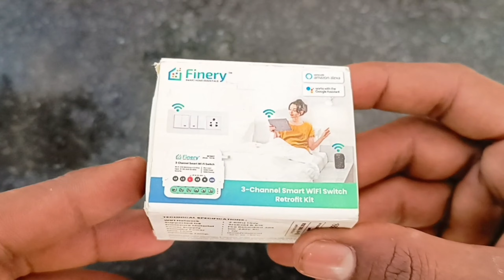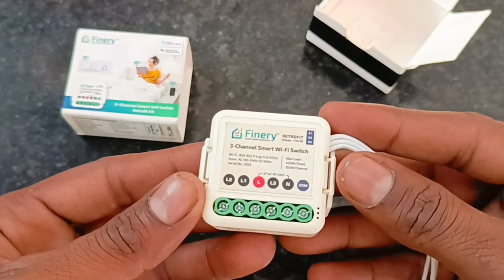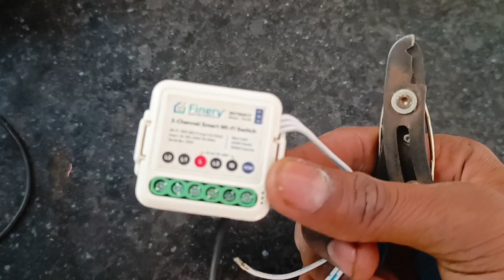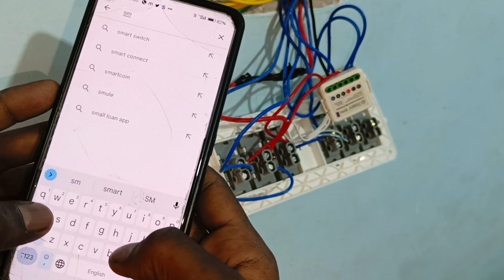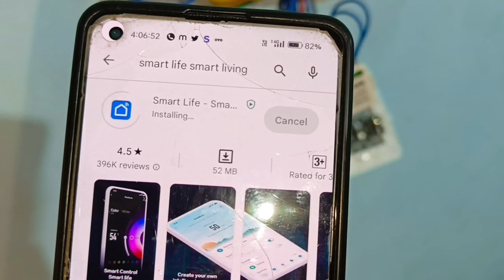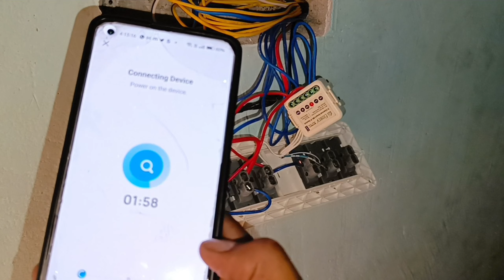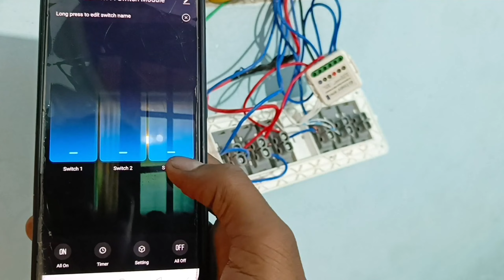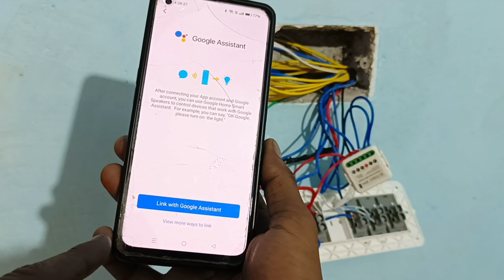Wi-Fi smart switch connection wiring || Finery Wi-Fi smart switch connection kaise kare